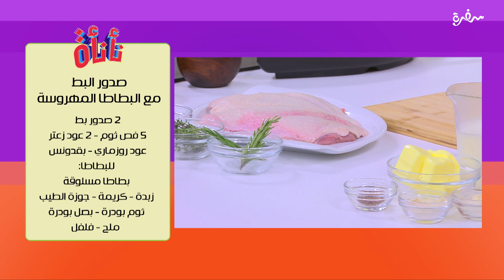صدور البط مع البطاطا المهروسة | عمر إسماعيل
طريقة عمل صدور البط مع البطاطا المهروسة  مع الشيف عمر اسماعيل في  نأنأة